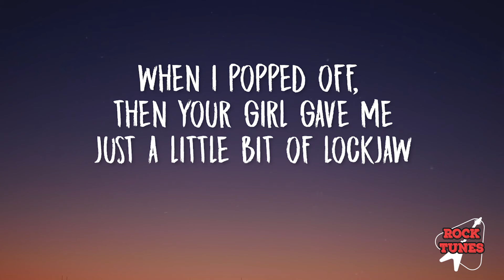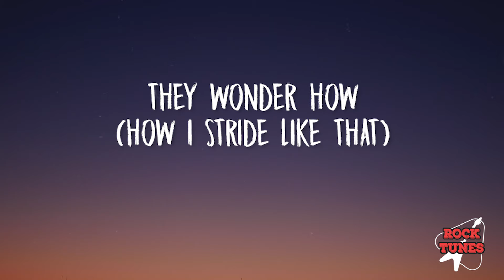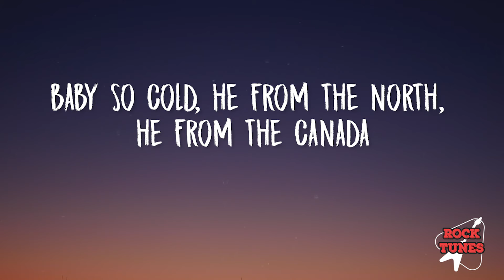Y2K, bbno$ - Lalala (Lyrics)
🎤 Lyrics: bbno$, Y2K ‒ lalala

[Intro: bbno$ & Y2K]
Did I really just forget that melody?
Naw, na, na, banananananana
Alright, dada dadadada

[Chorus: bbno$]
I got your bi*** singing like lalala, lalala

I'm corny, but your girly want the d***

Haha, I'm at the banFk again
Be careful who you callin' a fool
Ayy, ha, ayy